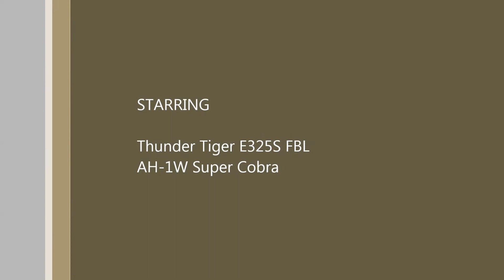Thunder Tiger E325S FBL AH 1W Super Cobra Maiden Flight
It is not out of control or flying erratically. That was me throwing the sticks a bit to get a feel for the extra weight and flight characteristics.